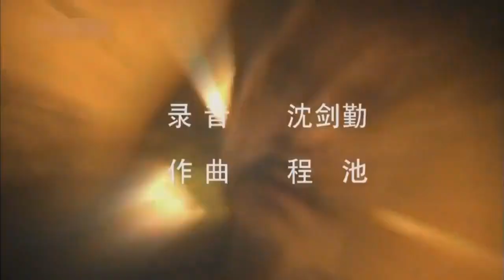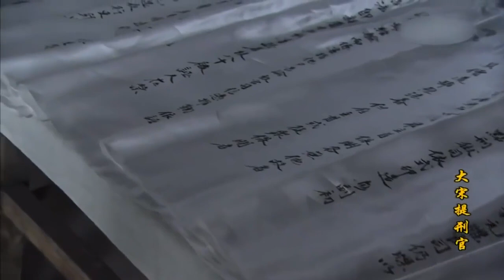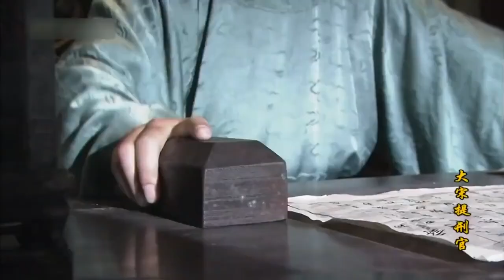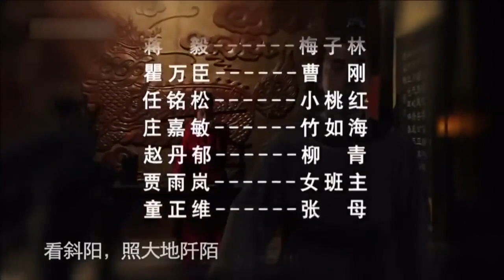Eng Sub | Judge of Song Dynasty, 大宋提刑官, Ep 31 [Love Fansub]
I will be out a few days, post when come back.

Synopsis: It is the story of Song Ci , the father of the world's forensic medicine, and the subject matter is selected from his book "The Collection ". The basic set of laws, anatomy, phlegm, surgery, orthopedics, and laboratory science are created in one body. It consists of 11 suspenseful and horrifying murders, such as "Li Fu Chain Case", "Liang Yu Life Case", "Leading Fan Marriage Case", etc. Each unit has a mystery case, which fully combines suspense and story. (Mydramalist)